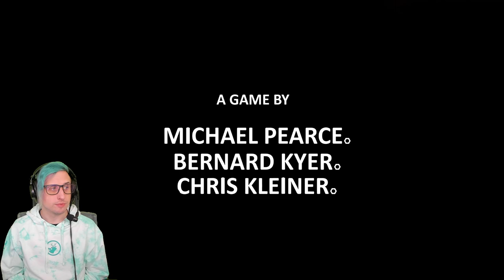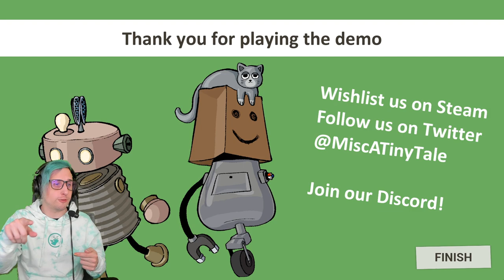Misc: A Tiny Tale - Demo Gameplay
Price checks out the demo for Misc: A Tiny Tale, a 3d collectathon platformer reminiscent of the classics like Super Mario 64 and Banjo Kazooie. As a tiny little robot we will attempt to help our friend as we embark on a journey beyond the walls of our safe garden to try and discover the mysteries just beyond!

►We have a store! Store.stumpt.tv! Go check it out!

  ●Get a Stumpt Shirt:  store.stumpt.tv